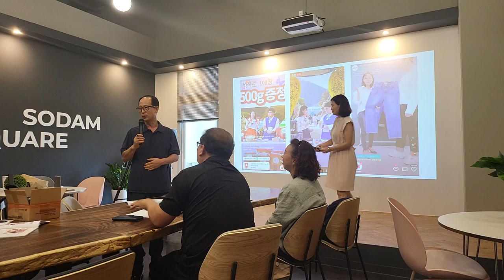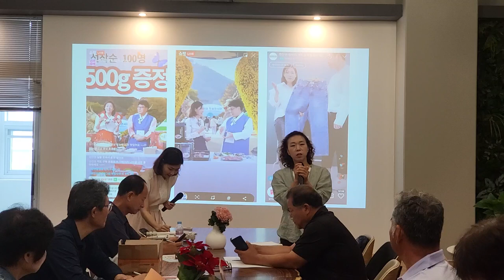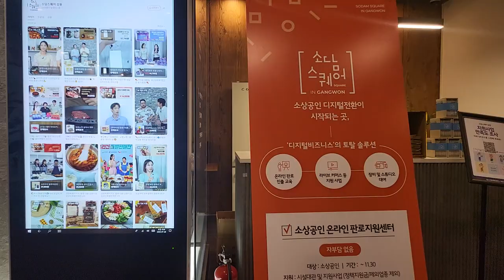라이브커머스 실전교육 참여농가 소개 강원도 소담스퀘어 강원정보화농업인연합회 그리퍼되는 날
라이브커머스 실전교육 강원도 소담스퀘어
화천아스파라거스
화천그린농원
유기농산초농장
유기농자색와송농장
무진장한과
하얀사과농원
곰돌이토마토농장
아범농원
횡성더덕 하심정
승당영농조합법인 영월 유영조대표님
모두 멋진 그리퍼가 되시길 바랍니다. 화이팅.